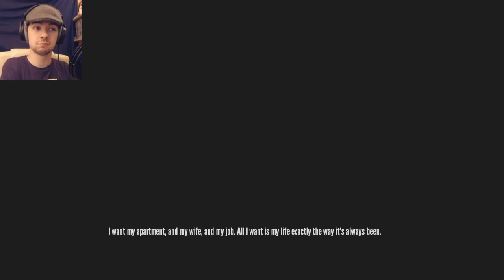The Stanley Parable - Part 2 | DOOR 430 ACHIEVEMENT | I KILLED STANLEY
If you enjoyed the video, punch that LIKE button in the face! It really helps!